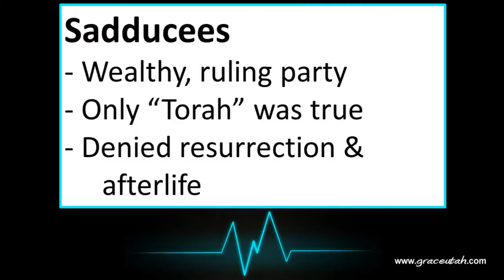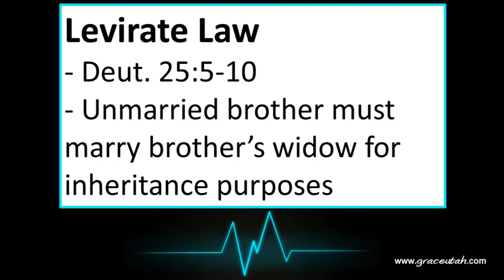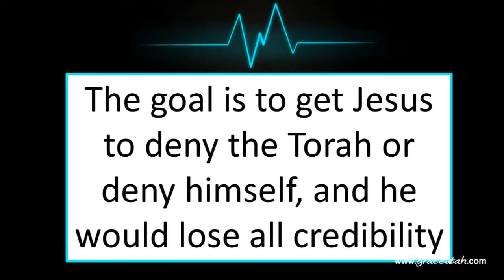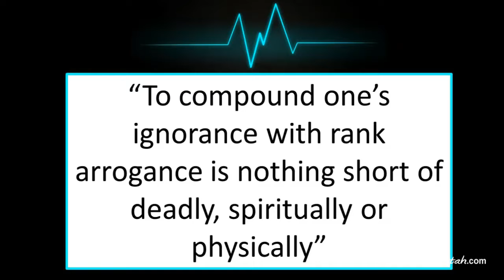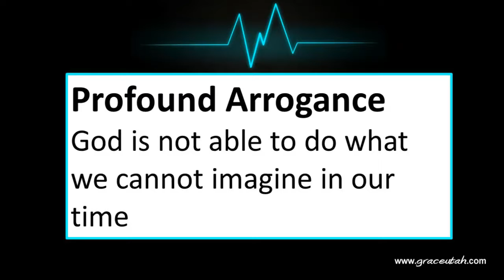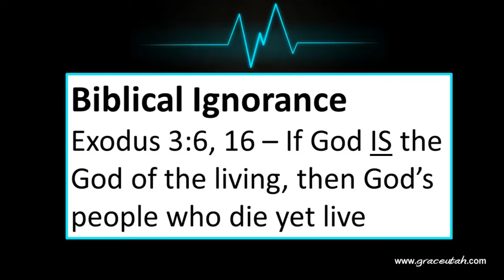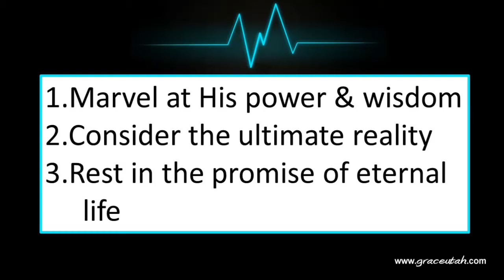Matthew 22:23-33 "The God of the Living" - Pastor Matthew Johnson